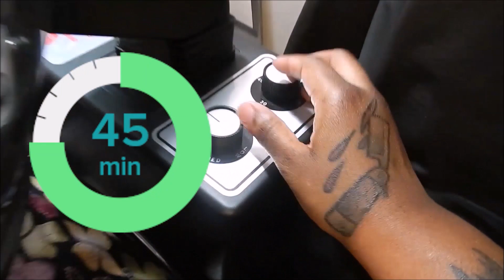Instant Locs First Wash, Retwist, & Style 😛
Hello Beautiful People, thanks for coming back to see another video.
 I had a lot of fun filming this video for you guys.
In this video, I decided to show you guys my first wash, retwist, and style.
QESTIONS YOU MIGHT HAVE:
My Age: 24
Location: Chicago
Camera: Nikon Coolpix S9500
Editing Software: Premiere Pro CC 2017
Lights: Soft Box Lights (Ebay)